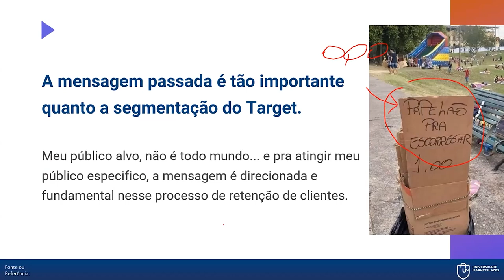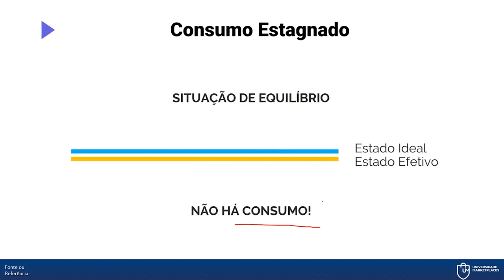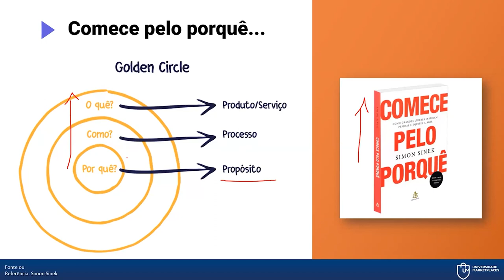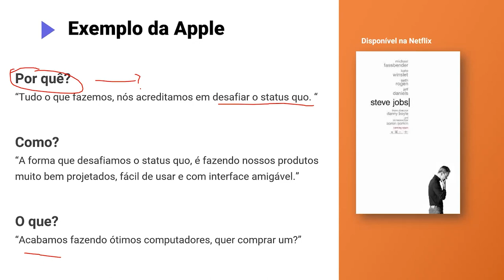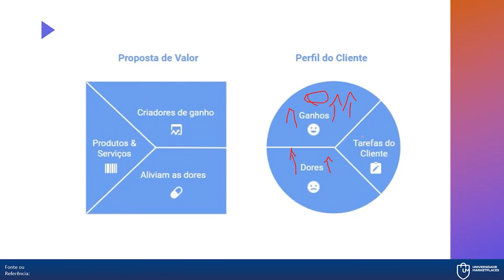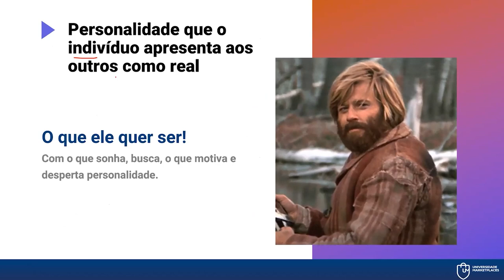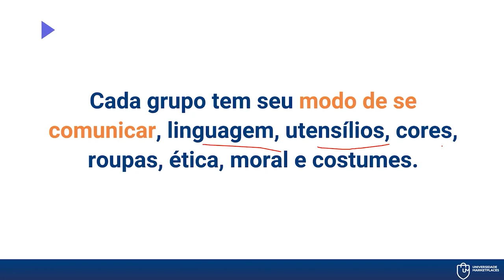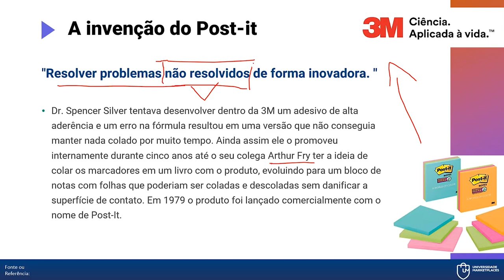Imersão E-Commerce: Aula 02 - Posicionamento e Marca.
Aula 02 da Imersão E-commerce, com Felipe Amorim, onde ele fala sobre posicionamento e marca.

CUPOM: UNIMKT10
Ecomonize com o Frete no Melhor Envio:

CUPOM: PARCEIRO20